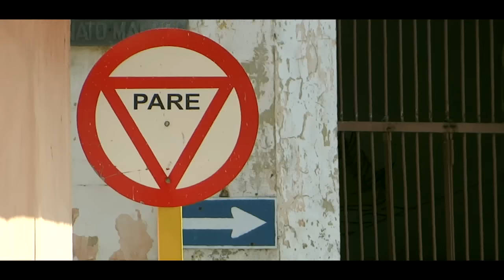HOW TO DANCE SALSA ► EL DANY ►CON TENERTE ► SALSA CHOREOGRAPHY 2016 ► COMO SE BAILE SALSA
HOW TO DANCE SALSA! COMO SE BAILA SALSA! SALSA CUBANA

URBAN LATIN / URBAN DANCE, the sucessfull independent LATIN label a division of KIWI Distributions & Publishing GmbH. With more than 450 signed artists worldwide, one of the most powerfull independent LATIN label. URBAN LATIN / URBAN DANCE gives a worldwide presence to  songs and uses the same high energy in a way that only independents can!

URBAN LATIN ► JUST THE BEST REGGAETON, SALSA, BACHATA, MERENGUE, KUDURO AND CUBATON SONGS !!!